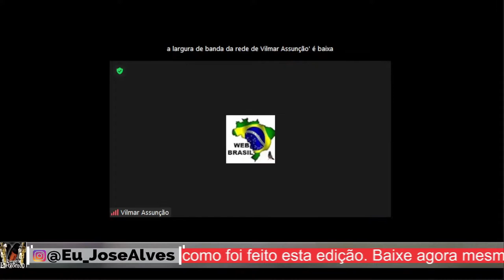Galadores se é por voz mais imponente, por repetição, por andamento?